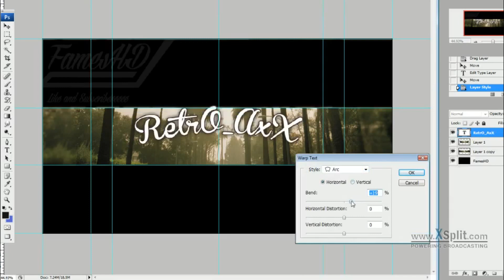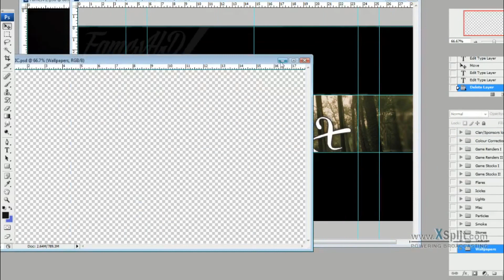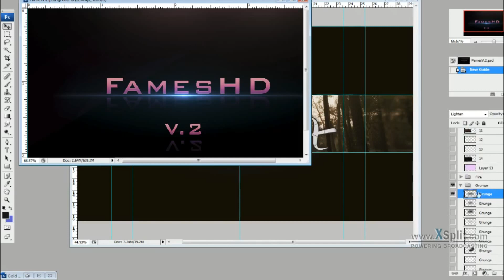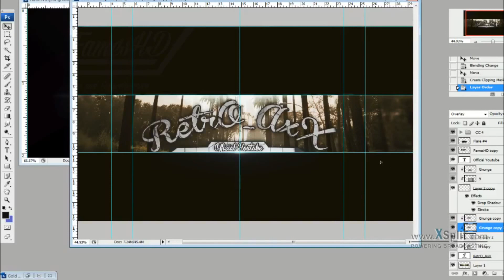Quick Speed Art ( Retro AxX ) [1080p]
Hello ladys and gentleman, Its Fames here with a short speed art, made this banner a while ago for a friend, enjoy.